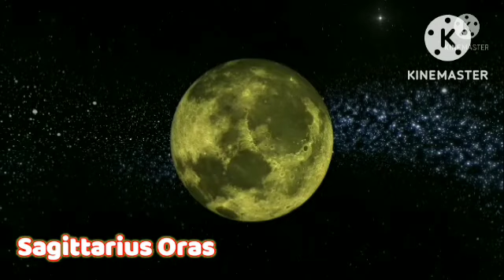Oras Positibo Paglalaro ng PERA December 13, 2022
December 13, 2022